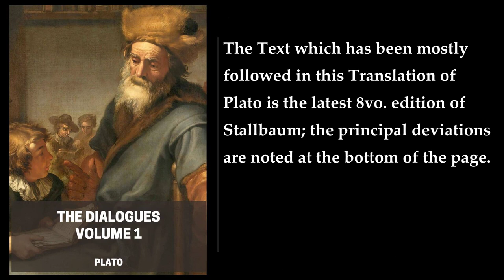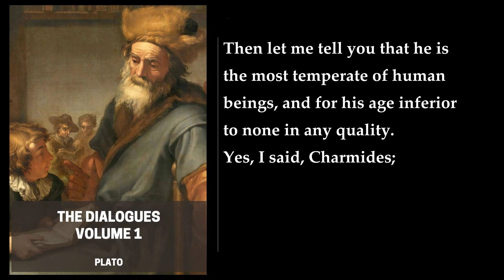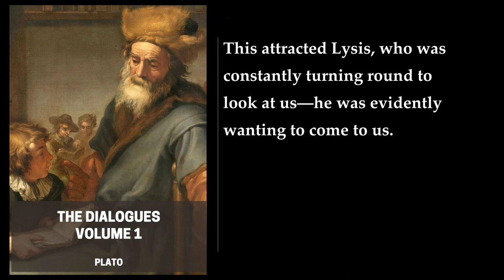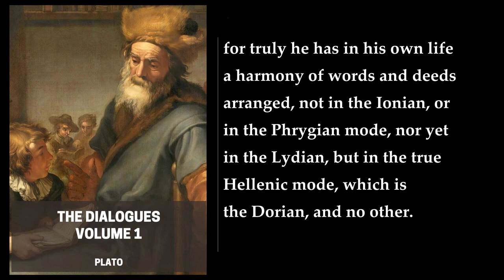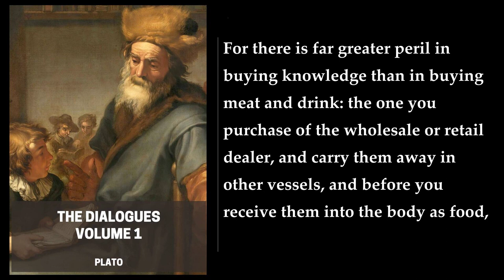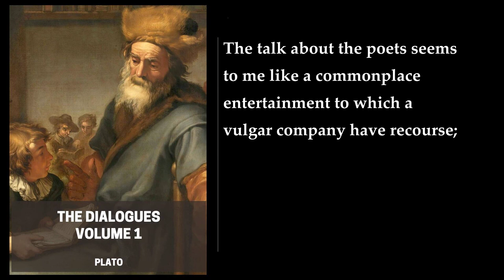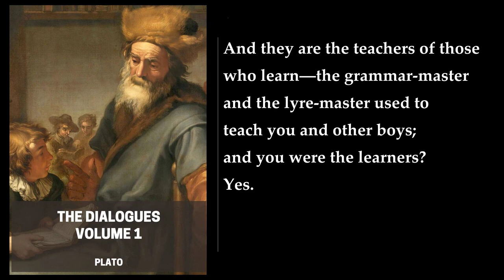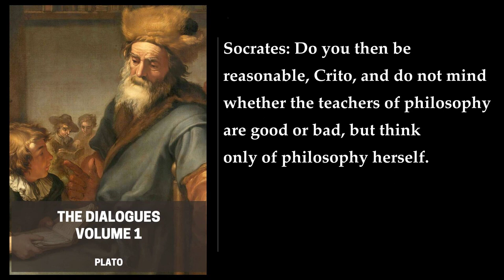The Dialogues, Volume 1 (1/3) 💡 By Plato. FULL Audiobook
The Dialogues, Volume 1. By Plato. Full Audiobook
"The Dialogues, Volume 1" is a collection of dialogues written by the ancient Greek philosopher, Plato. The dialogues are written in the form of conversations between various characters, each of whom has a different perspective on the topic at hand. The topics range from metaphysics and ethics to politics and epistemology .

The book is divided into three parts: "Euthyphro," "Apology," and "Crito." In "Euthyphro," Socrates discusses the nature of piety with Euthyphro, a priest. In "Apology," Socrates defends himself against charges of impiety and corrupting the youth of Athens. In "Crito," Socrates discusses the nature of justice with his friend Crito, who has come to help him escape from prison .

The dialogues are written in a conversational style, with Socrates asking questions and the other characters responding. Through these conversations, Plato explores a variety of philosophical ideas, including the nature of knowledge, the relationship between the individual and the state, and the nature of the soul .

The book is a fascinating exploration of some of the most important philosophical ideas of the ancient world. Plato's dialogues are still studied today for their insights into the nature of reality, the human condition, and the meaning of life. They are also a testament to the power of conversation and the importance of asking questions in order to arrive at a deeper understanding of the world around us .

Overall, "The Dialogues, Volume 1" is an engaging and thought-provoking read that is sure to challenge readers to think deeply about the nature of reality and the human condition. It is a must-read for anyone interested in philosophy, history, or the ancient world .
More: Plato, Socratic Dialogues, philosophy
Greece, Greek, classical
ancient, antiquity, Socrates
dialogue, complete, Delphi Classics
Benjamin Jowett, Early Period, Middle Period

00:00:00 Preface To The First Edition
00:07:05 Preface To The Second And Third Editions
00:54:32 Note
00:55:04 Charmides. Introduction
01:09:40 Charmides
02:10:50 Lysis. Introduction
02:30:43 Lysis
03:23:43 Laches. Introduction
03:36:01 Laches
04:36:13 Protagoras. Introduction
05:07:37 Protagoras
07:17:53 Euthydemus. Introduction
07:50:01 Euthydemus